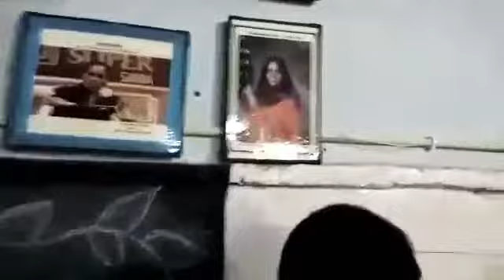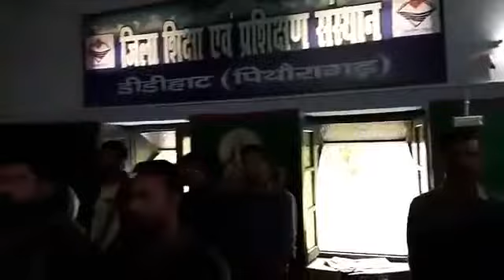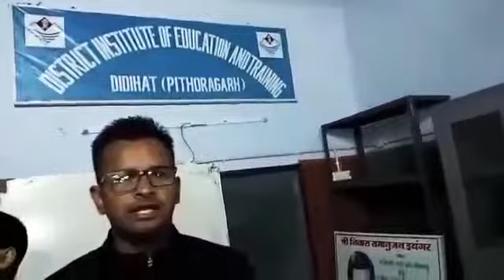Mera hemalla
MERA HEMAIlA